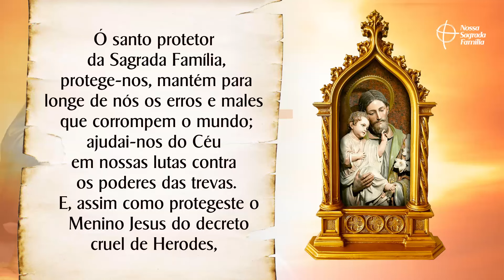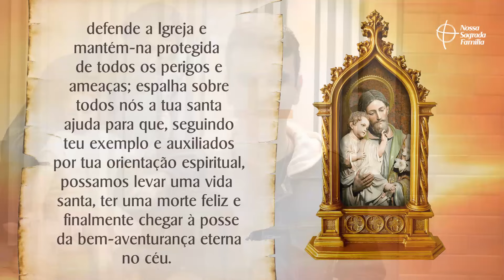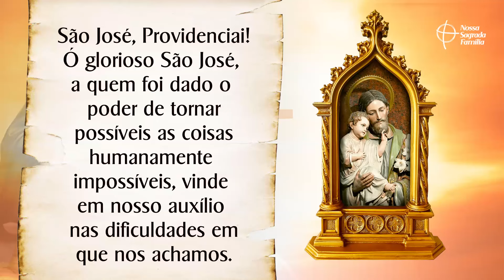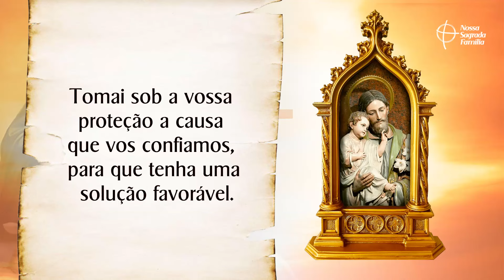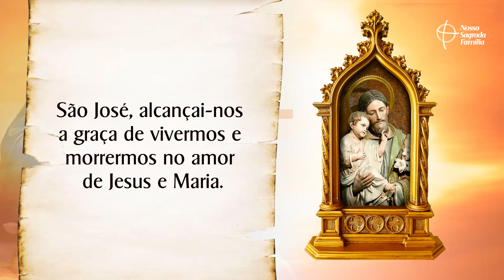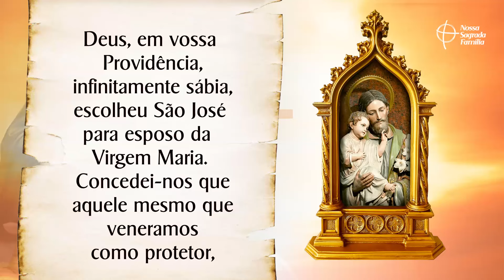Terço de São José Providenciai | Pelos Endividados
Vamos rezar pedindo a São José interceda por todos os endividados, pelo fim das dívidas e das preocupações. Escreva nos comentários por qual intenção deseja oferecer o Terço de hoje.